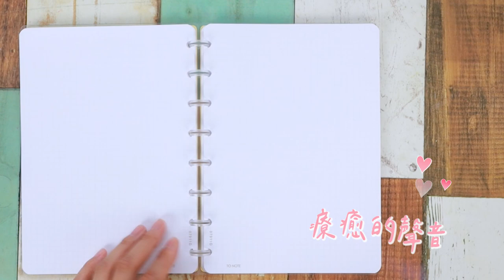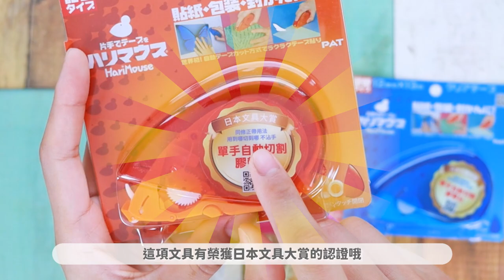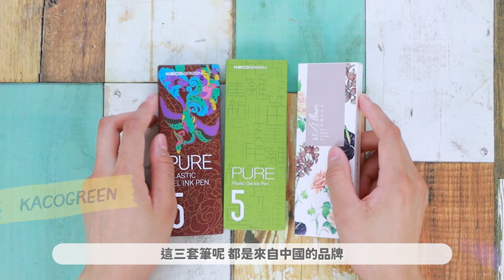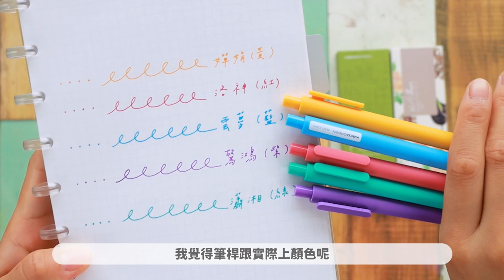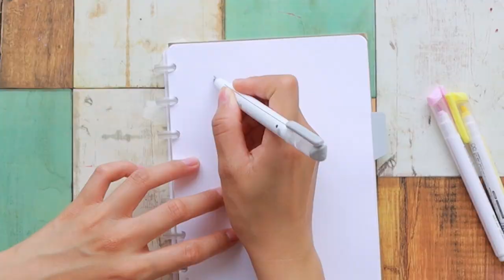【2022文具展】文具展來了！要去文具展一定要看！超巨量展內文具大開箱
文具展展前新品發表會來啦～～一年一度的文具展即將登場！
每家文具廠牌都摩拳擦掌的等待這場盛會的到來
很開心我可以在展前介紹台灣品牌欣美勝文具的周邊！
除了有大名鼎鼎的TO NOTE系列之外，還有各式各樣的文具商品
收到這麼多文具我第一時間就想到我們頻道的觀眾們🥳
想把這份喜悅帶給大家，會從留言處抽出三位觀眾送你們文具大禮包～

🤩抽獎方式🎉
2. 底下留言

💛好禮多重送
①滿$299贈 KAKAO FRIENDS 牛皮紙筆記本B5*1
②滿$499贈 TO NOTE 萬年曆*1
③滿$999贈 KACO行運小老虎套裝*1

💛促銷組合
①KACO-中性筆五支裝兩件79折，六件65折
②TO NOTE-Colour香菇孔筆記本兩件75折，四件5折
③消費即送-TO NOTE A7筆記本

🤍滿399免運
💙關注禮-滿299可折扣$10
🖤滿額折扣不手軟-最高可折100元

活動日期：6/27-7/31

文具航空，準備啟程
活動案型：全館31折up
好禮多重送：
1. 消費贈 KAKAO FRIEND精美購物袋*1
2. 滿$599贈 KAKAO FRIENDS 果凍色透明筆袋*1
3. 滿$899贈 KACO行運小老虎套裝*1